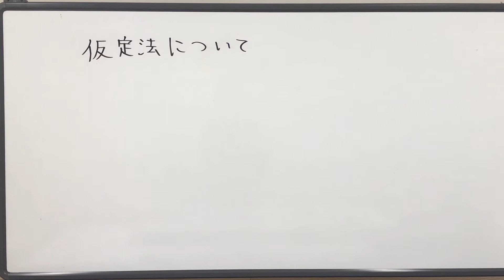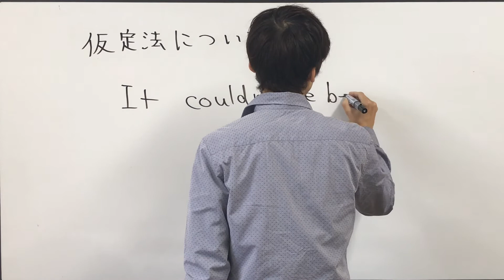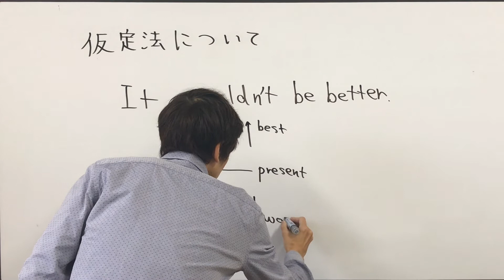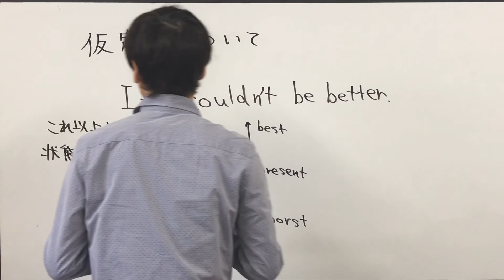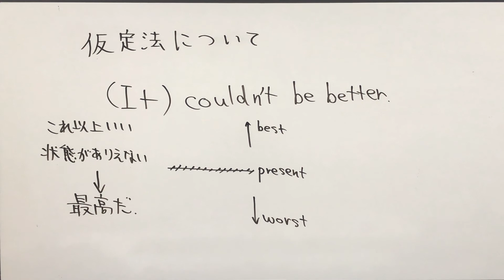仮定法 英語 中野区 杉並区 方南町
現地でも仮定法は会話中よく出ます。受験や試験のみだけではありません。